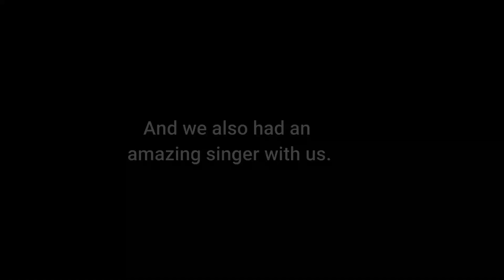How to shoot a Music Video in one day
Hey people,
Welcome to my channel, this is a vlog of a music video in which I worked and shot in a single day I had a wonderful experience while shooting it, Watch the video to know how it was shot.
Do watch this video till end to see something amazing 😍🎞🎥

Credits:-
Thumbnail made by :- Akshita Sachdeva
Special thanks to the makers and directors of this project that they gave me such a great opportunity to work as an Assistant director in this video.